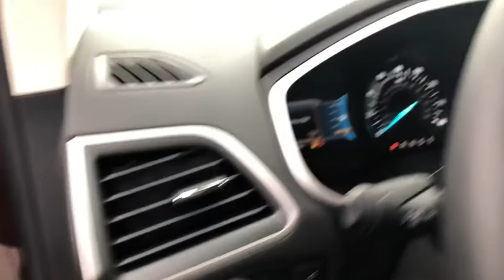2020 Ford Edge Plainfield, Indianapolis, Brownsburg, Greenwood, Avon, IN T34314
Burgundy New 2020 Ford Edge available in Plainfield, Indiana at Andy Mohr Ford. Servicing the Indianapolis, Brownsburg, Greenwood, Avon, IN area.

We have the lowest prices and biggest selection in 500 miles! $3,000 off MSRP! Priced below KBB Fair Purchase Price! We try to make the process as easy as possible. Complete most of your deal online and we will deliver to your home or office.brbrBurgundy 2020 Ford Edge SEL EcoBoost 2.0L I4 GTDi DOHC Turbocharged VCT FWD 21/29 City/Highway MPG Price includes: $2250 - Retail Bonus Customer Cash. Exp. 01/04/2021 $750 - Retail Customer Cash. Exp. 01/04/2021